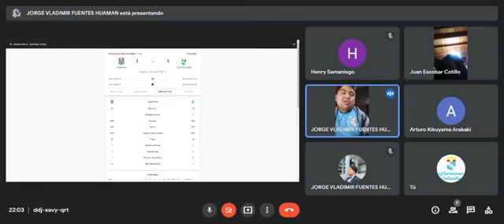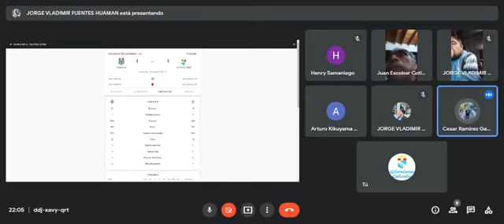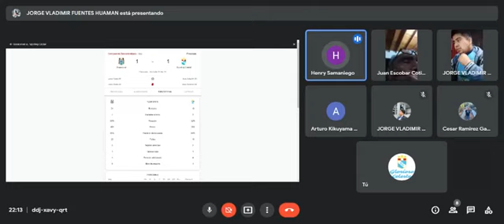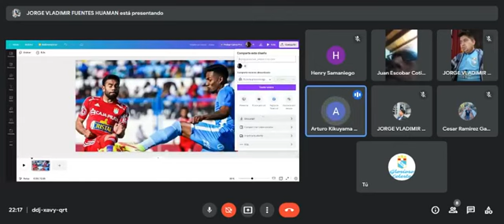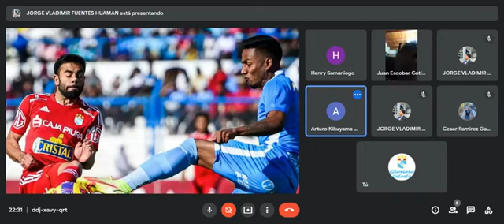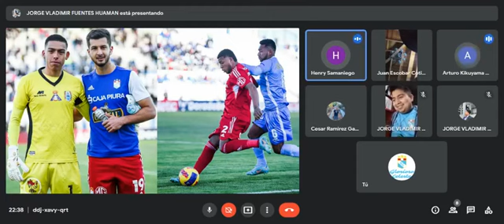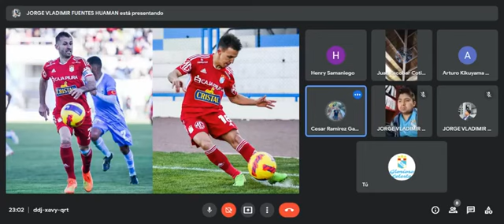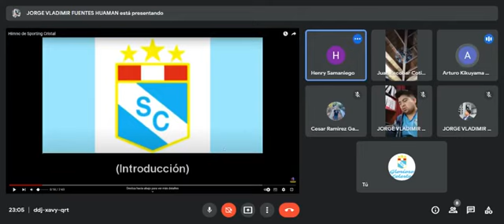PROGRAMA 'SOY CELESTE': Post empate en Juliaca 1-1 entre Sporting Cristal y Binacional x el Clausura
PROGRAMA 'SOY CELESTE': Post empate en Juliaca 1-1 entre Sporting Cristal y Binacional por el torneo Clausura.

5TA TEMPORADA - EDICIÓN No. 48.